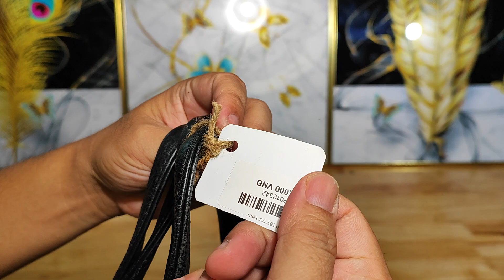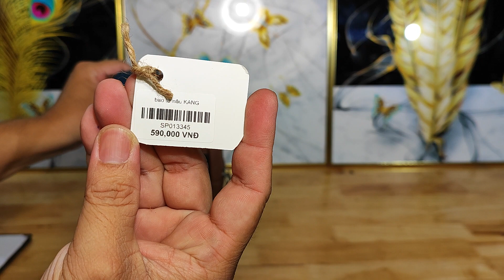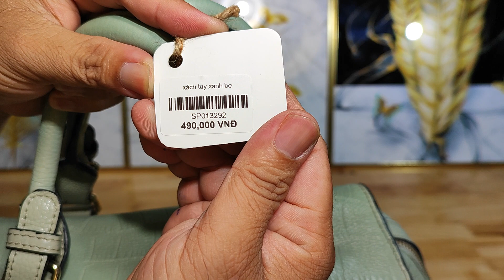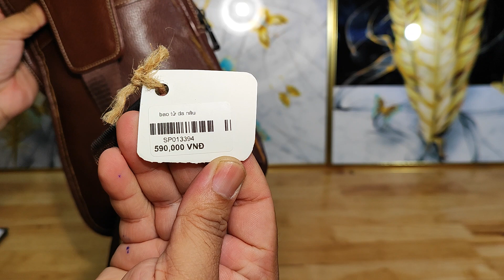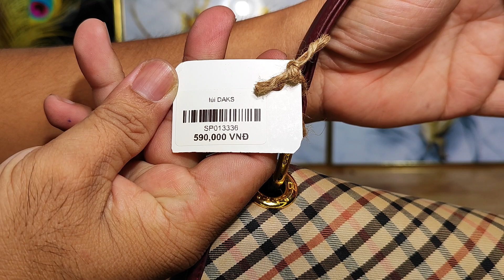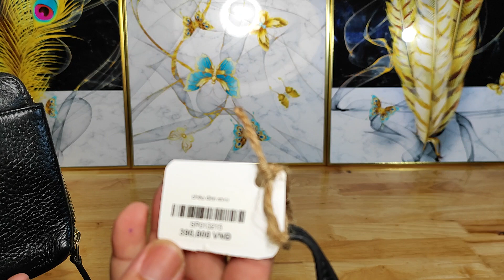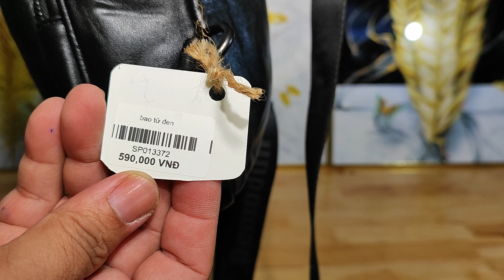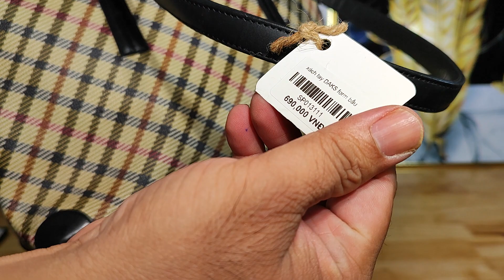Túi Da Nhật Cần Thơ 03.1.2024,19h túi si hiệu, túi da, du lịch Nhật, miễn ship zalo 0973952507